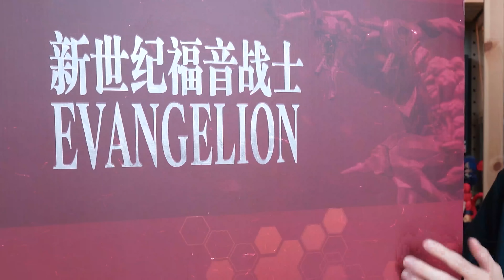福音戰士 2號機 獸化型態 GK 雕像 開箱 ! 開天工作室 Infinity Studio EVA02 THE BEAST unboxing /福音戰士新劇場版: 破 貳號機 獸化 第2形態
原作:    新世紀エヴァンゲリオン / Neon Genesis Evangelion
角色:    貳號機 / EVA-02
系列:    Infinity Studio EVA02 THE BEAST

● 至高の開箱-系列第三二一彈 #321